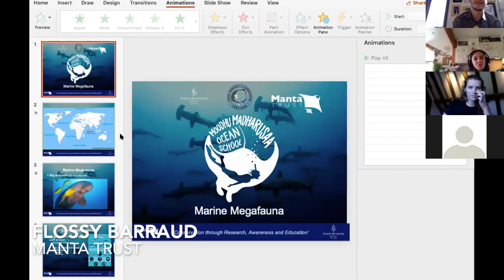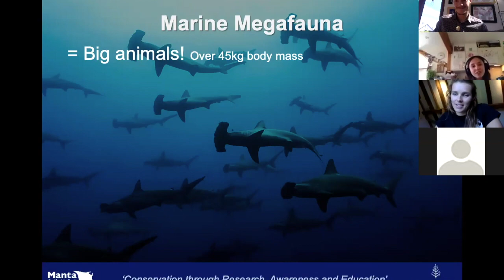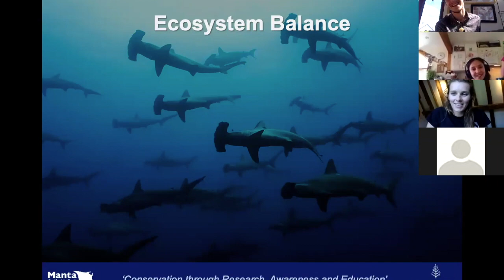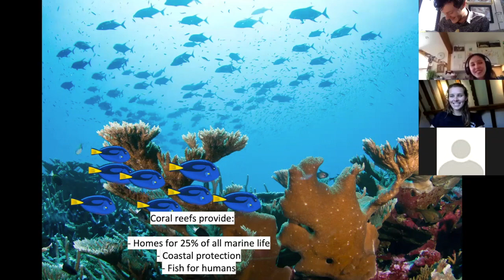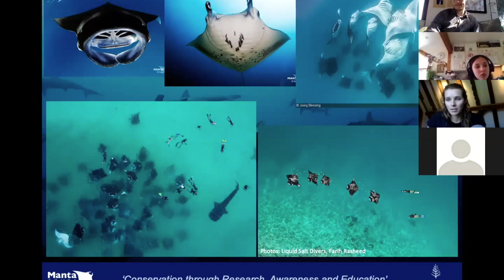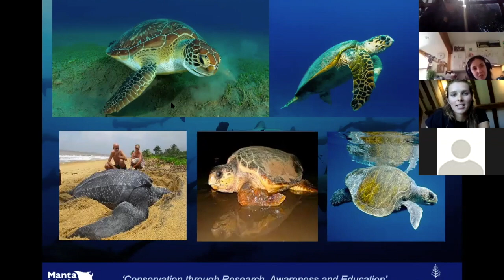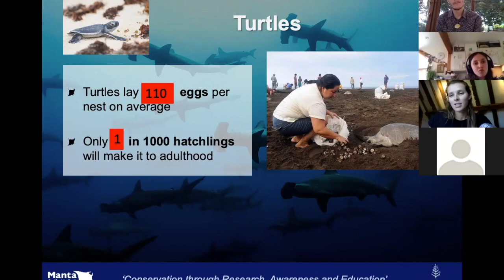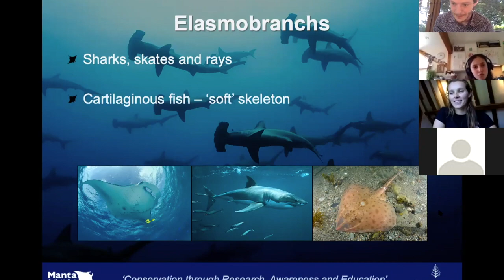Meet a Marine Biologist_Episode 9: Marine Megafauna Part I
Marine Biologist Flossy Barraud from Manta Trust talks with O.R.C.Ireland's Events Officer Einne O'Cathasaigh  and Samantha (age 12) about Marine Megafauna.